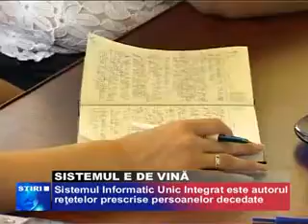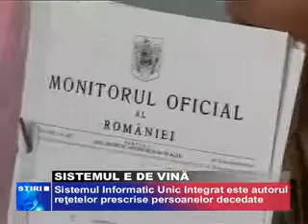sistemul e de vina